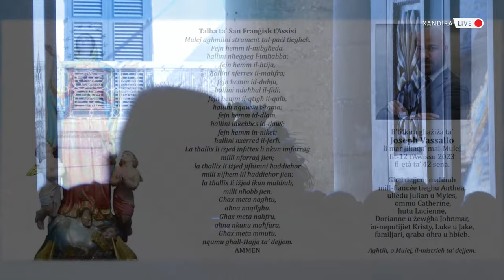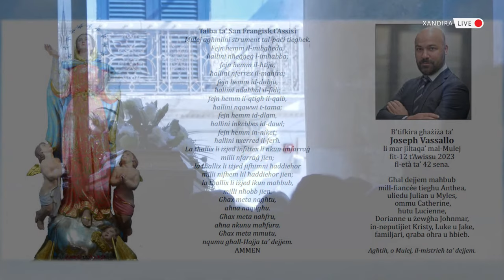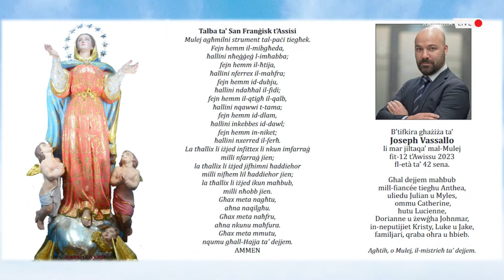Joseph Vassallo's Celebration of Life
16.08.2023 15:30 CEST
The Sanctuary Basilica of the Assumption of Our Lady, Mosta